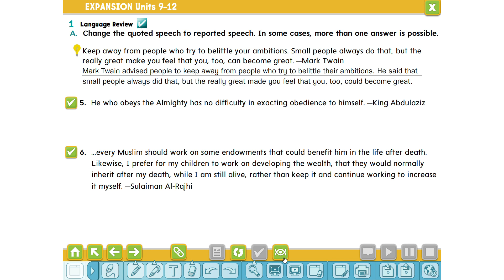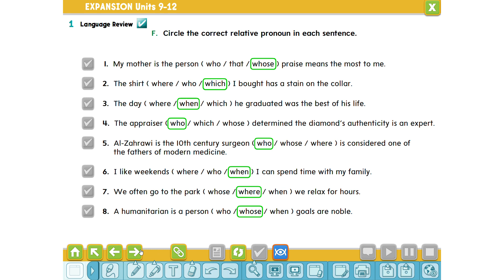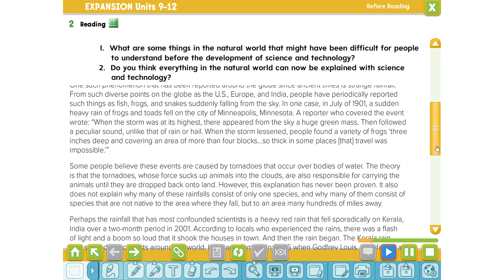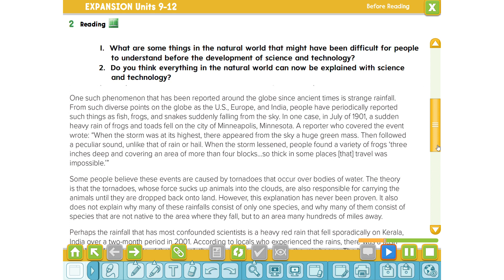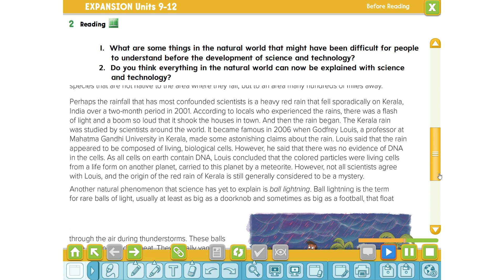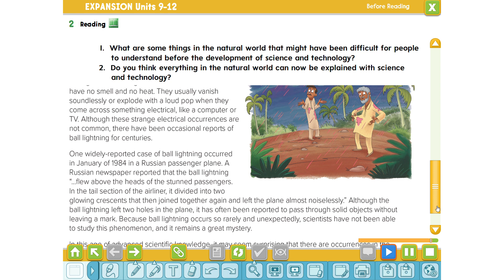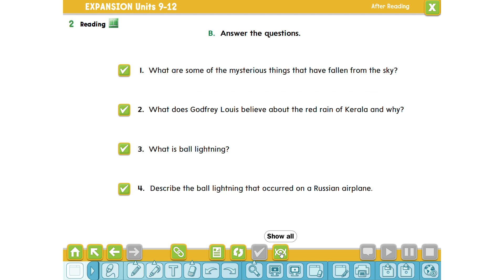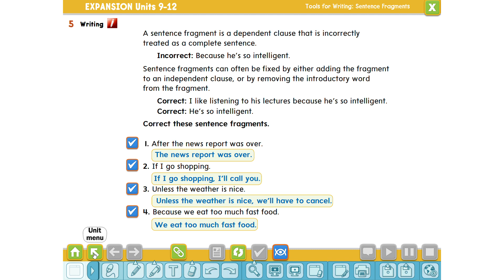ثالث ثانوي الفصل الدراسي الثالث Expanion Mega goal 3 3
مواضيع منهج وي كان 1 - We Canشش

مواضيع منهج وي كان 2- We Can

مواضيع منهج وي كان 3 - We Can

قسم الألعاب التعليمية - التعليم بالترفيه

قسم دروس اللغة الإنجليزية

سوبر قول  1- أول متوسط -

سوبر قول  2- ثاني متوسط -

سوبر قول  3- ثالث متوسط -

ميقا قول 1 - أول ثانوي

ميقا قول 2 ثاني ثانوي

ميقا قول 3  - ثالث ثانوي

مواضيع متفرقة

29 قطعة قراءة مع مقاطعها الصوتية من الصف الأول الابتدائي إلى الصف الثاني ثانوي – الفصل الثالث

أوراق عمل شاملة لدروس منهج Mega 3.1 ثالث ثانوي الفصل الأول 1445هـ

عروض عيسى الحسيني – Mega 1.1 للأول ثانوي و منهج Mega 2.1 للصف الثاني ثانوي

أنشطة تفاعلية للوحدة الثالثة لمنهج Mega Goal 1.2 للصف الأول الثانوي مسارات